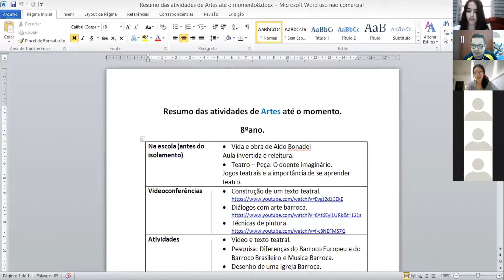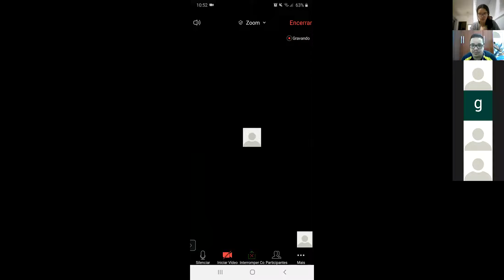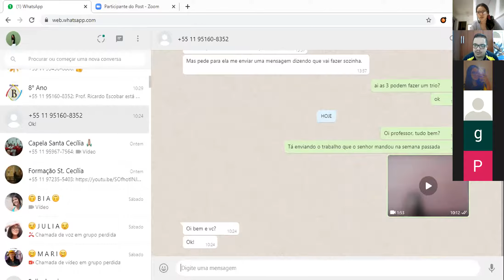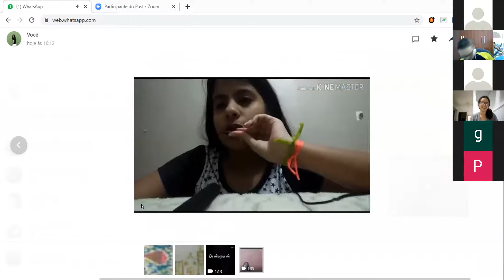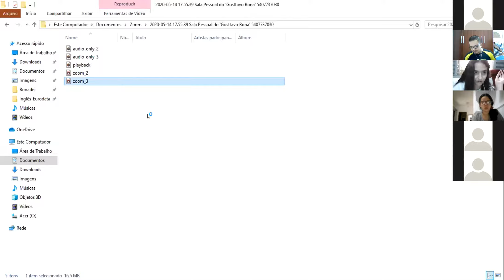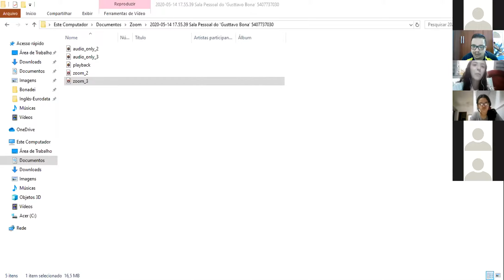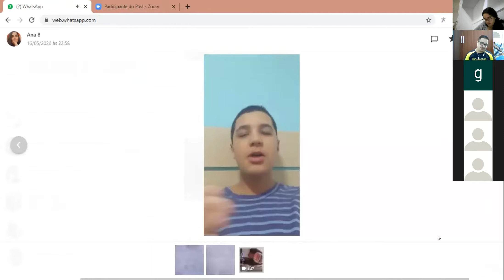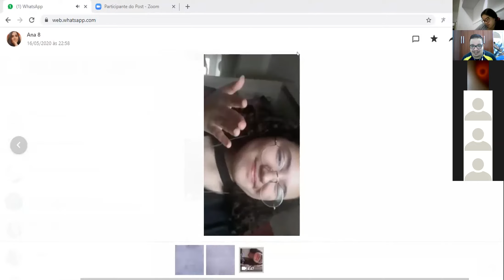Artes 8º ano - Apresentação do Trabalhos.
Festejos de Cultura Africana.